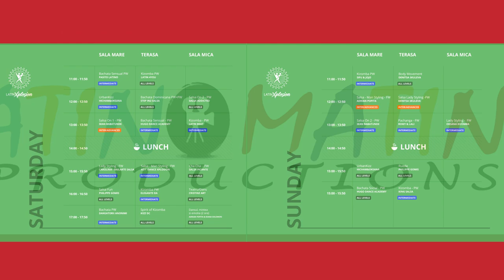Sean Babatunde Full & Andreea Paraschivu @ Latin Xplosion Festival 2018 / Social Salsa ( #503 )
Event :   Latin Xplosion Festival  4th Edition

Organizator -  Ady Rasinariu & Allișor Alexandra  ( DanceXplosion )

Dj Lineup: Dj Ducu, Dj Romy, Dj Raz, Dj Andy Kizz, Dj Ole